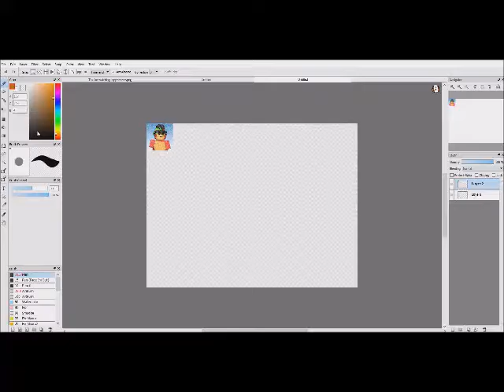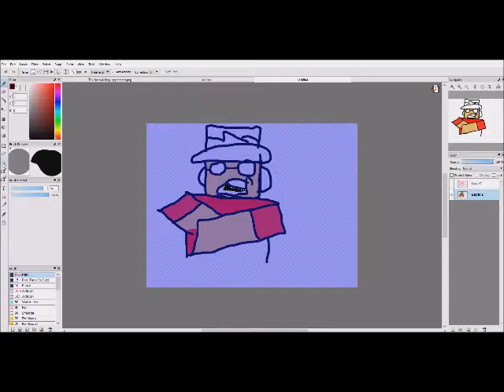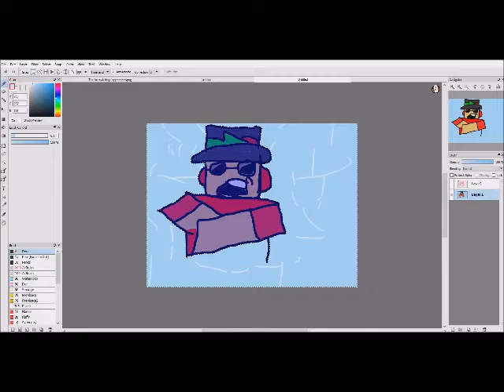Speed Art (Nicco)